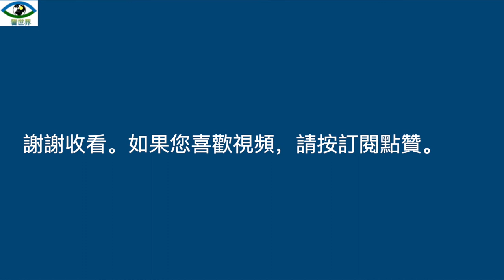美國二手車價格繼續下降，數據顯示二手車價格已從高位明顯回落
今天是美國時間2022年6月5號周日，美國二手車價格在正下降，不論是批發價還是零售價都有在下降。

汽車價格在今年1月份創下最高紀錄，但到現在為止汽車批發價格已經下跌了6.4%。可是目前的價格仍然非常高，價格指數和去年相比上漲了14%。今年4月份的二手車銷售額比3月份下降了13%。這表明#美國汽車需求正在放緩。

據#美國全國廣播公司財經頻道（CNBC）報導，考克斯汽車（Cox Automotive）公司在今年5月6號表示，他旗下追踪批發拍賣會出售的二手車價格的#曼海姆二手車價值指數（Manheim Used Vehicle Value Index）在4月份比3月份下降了1%，這是從今年1月份開始的連續第三個月下滑。
考克斯汽車公司首席經濟學家 喬納森·斯莫克（Jonathan Smoke）向CNBC表示：“我們顯然又回到了汽車跌價的時代。這對於緩解通貨膨脹和購買汽車的消費者來說，都是個好消息。”

還有#美聯儲的加息和縮表，也將會使汽車價格繼續下降，因為買家如果買車將要負擔更多的利息，這會打消部分潛在買家的購車慾望，汽車需求方將減弱。

對#拜登政府來說，二手車價格的下降無疑是個好消息。之前，拜登政府一直說#美國高通脹率由二手車市場引起，這是拜登政府在甩鍋。實際上，在過去20年裡，二手車幾乎沒有影響過#通貨膨脹。根據美國勞工統計局（Bureau of Labor Statistics）的數據，在今年1月，如果它可能對通貨膨脹有影響，最高也只有1%。